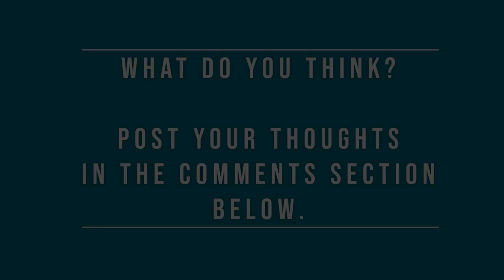Fear of Sounding Dumb - Pete Machalek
One of the most common fears that keep people from presenting well – and from presenting at all – is a fear of sounding dumb to their audience. They imagine their audience is judging them harshly, and the whole thing is a trap.

But what if it’s all in their heads? What if a huge part of presenting well is in your mindset? In today’s post, Pete focuses on this simple concept.

For more ways that we can help you and your team present successfully, check out our support services

Transcript:
A lot of people don't like to present because they are worried about looking stupid and sounding stupid. It's not quite universal, but it's extremely common. So, I want to talk about a few things that you can do to not look or sound stupid, or at least to not worry about looking and sounding stupid when you speak. Now, there are a lot of things that we at Sage Presence do with our clients to help them get past this particular hump, even if this particular hump hasn't been called out exactly because it is so common. But if you know that it's true for you, I want to focus on your mindset and what you can do inside your own head to get your attention focused in the right direction and thinking in the most empowering way for you and for this opportunity to speak.
So, there are a series of questions that I want you to ask yourself as you think about this presentation. And the first question is, "Why have you been asked to speak? Why you, and what have you been asked to speak about?" Now, I can guarantee you that you have been asked to speak on this topic because you have a lot to say about it. You are an expert in this particular topic. Nobody wants you to sound or look stupid about this. The only person that's worried about you looking and sounding stupid is you.
Your peers, your boss, everybody that you're going to be presenting with, has 100% faith that you are the right person to talk about this topic. Now, the next question to ask is, "Who's your audience? Who are you speaking to, and what do they want?" So, if you're a member of a pursuit team that has been selected to speak to a bunch of decision-makers about a project that you're competing for, the folks that you're going to be presenting to are decision-makers who don't really care about you.
They care about themselves and their project. And what they want is for you to speak intelligently about their project and what you can do to make their project go more smoothly and more successfully.